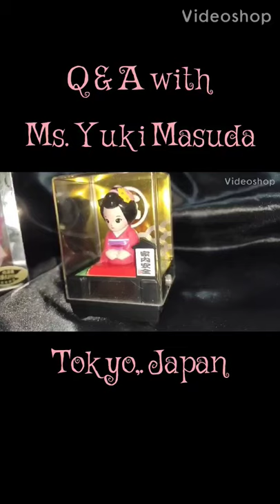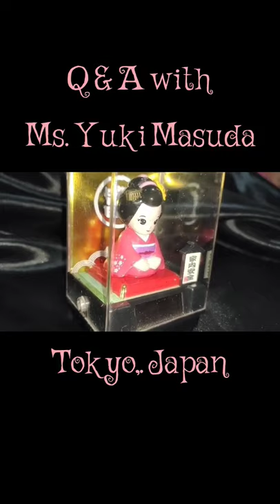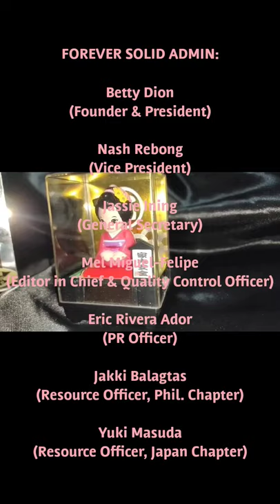Yuki Masuda with Betty Dion Interview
YUKI MASUDA